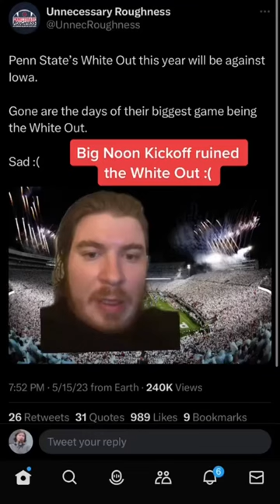Here is why Penn State’s White Out has been ruined